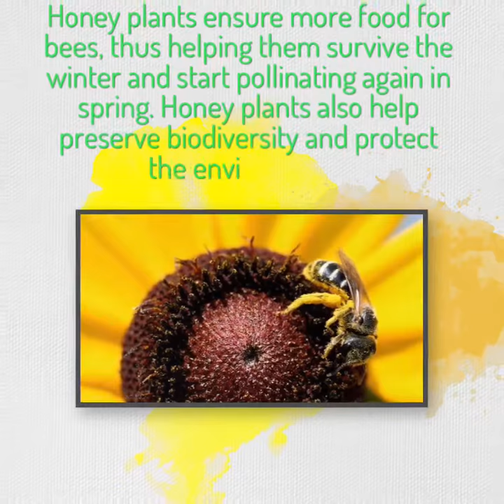Beautiful Butterfly Luxurious Essentials & Handcrafted Gifts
Happy Earth Day! Help Heal The Land